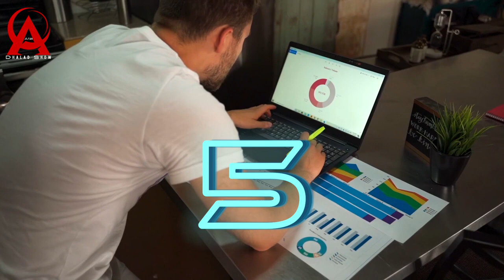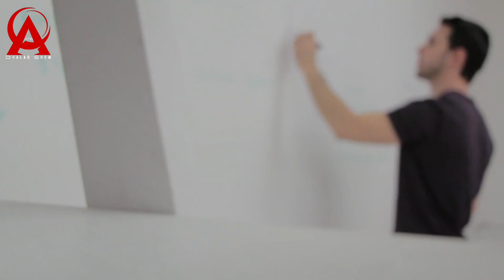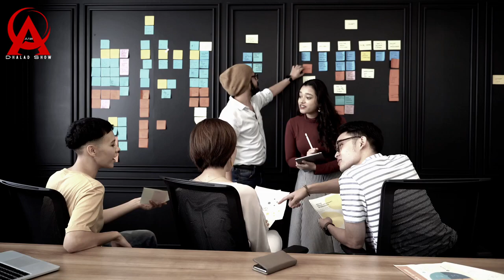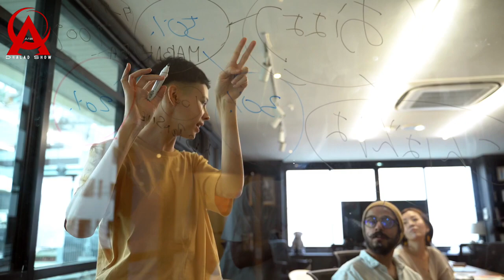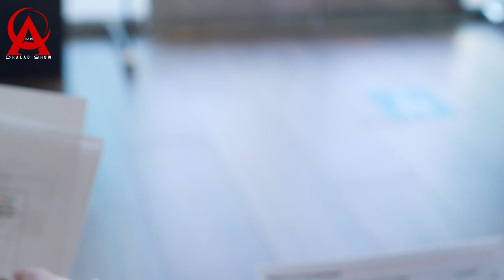Raggu quruxda dumarka waxay ka ogaan karaan codkooda!! maxaa ka jiraa Arrintan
Caato Officiall @Liibaan Jama @fahmo fiicaney @Gulledsimba @SOMÁLIA SUCESSADA @SULDAAN OFFICIAL @SADAAM OFFICIAL @SOCDAAL CHANNEL @Lamaane Official media @KABARAI CHANNEL @KING YAKI BOY @lidle yare production @ahmed Amin-topic @sadaam official @astaan @Zaki Bin Xaaji @Azad Chaiwala @ASAD HAGIO 27 @LAAKAHA MEDIA PRO @MAAMA FRANKO @Atarisho badiyo official @ArimaHeena @Baaba Jeey @Haykal Maxamed @Moohaan Official @Shiine Culay @fahiimo fiicaney @xuud show @Adna Channel @Kamaal Abdul @Qurux Ku Dhiigle @HOOBAAN MEDIA @Marish Beauty channel @Dirisle Abdi @King Ck Films & Vlogs @NUURDIIN KL @SIR IYO CAAD @Xiisaha Wararka @Zaki honest Official @Faatax Faarax Shire @Faadil @xerta sheekha dumdum @Farxiya Fiska @Waqal WStudío @Shuushuu Official @Samiha khaliil @XOGTEENA @Dj Amiid Official @ASAD HAGIO 27 @Dahir Alasow @Shiine Culay @Ayub Kaarlo @Baaba Jeey @Dirisle Abdi @ArimaHeena @Waqal WStudío @Zaki honest Official @HAADI MEDIA @waridaad TV @HAMAR ADE TV @LAAKAHA MEDIA PRO @HAl-ABUUR CAWIL Bile @Mohamed Buskut Official @GEEDI SHOW @SIR IYO CAAD @SOBANDHIGE MEDIA @ISMADIIDO ENT. @GEEDI SHOW @XAQSOOR TV @Adnan Model Official @Saxaaf Channel @Haykal Maxamed @Malyun Ali @Adna Channel @Boqorada Stylka Official @Marish Bauty channel @Samiha khaliil @Qays Qeyser @Ilkacase Qays @IFRAH QALIIF @Qurux Ku Dhiigle @Amin Tube @Hodan Abdirahman Official ♫ @HAWRAAR MUSIC PRODUCTION @Hodan Online @Guri Barwaaqo Tv @Zaki Bin Xaaji @Dhakhtar Channel @Hosow Pro @DHIIQADA TIK-TOK @QOORGAAB QAYBTII @Hor Usocod Media @naciimo jookar @Real Enjoa @King Ck Films & Vlogs @Faadil dumdum @Abeera Cade @King Ceyda @Astaan @Maslax Mideeye @Ayaaniita Official @Qurux Ku Dhiigle @HORUFADHI TV @MUNASAR MAXAMED @RAYAAN BAJAAJ OFFICIAL @XABWAAS @Abdifatah Boodhari @Ganga PUBG @Dahabka Channe @abdikadirroyel7889 @M.SOMALI431